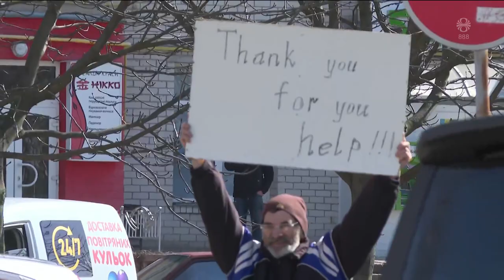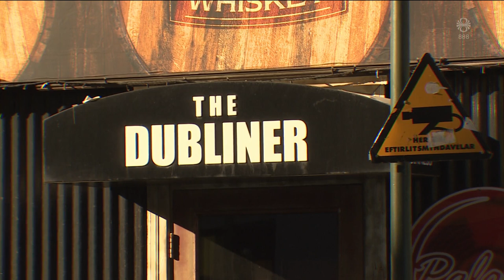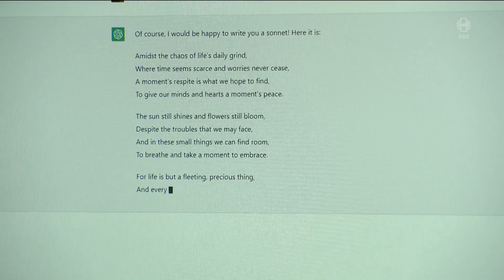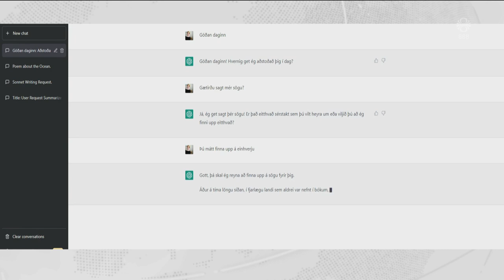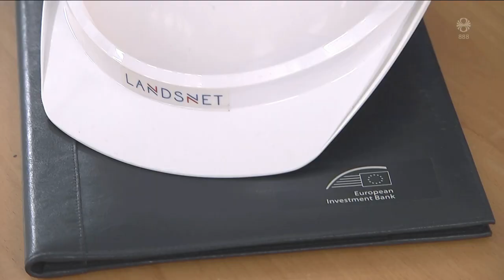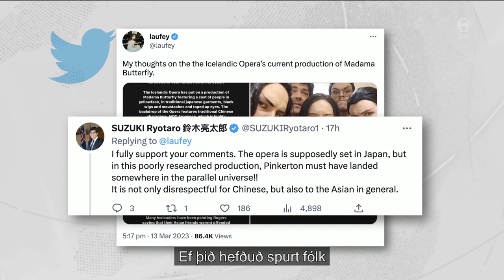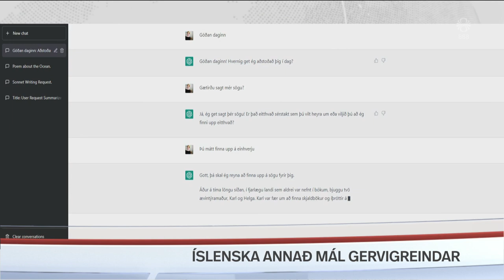Fréttir - 14. mar 2023